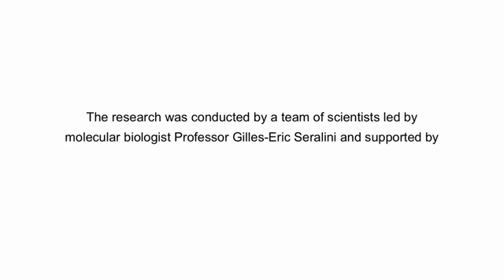Experts discuss the findings of the Roundup GM cancer trial 360p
Experts discuss the shocking findings of the peer-reviewed GMO cancer trial

The world's best-selling weedkiller, and a genetically modified maize resistant to it, can cause tumours, multiple organ damage and lead to premature death, a new study has revealed. Its results are published in The Food & Chemical Toxicology Journal in New York. Here, experts discuss the significance of the findings.

New Study Finds GM Corn and Roundup Causes Cancer In Rats